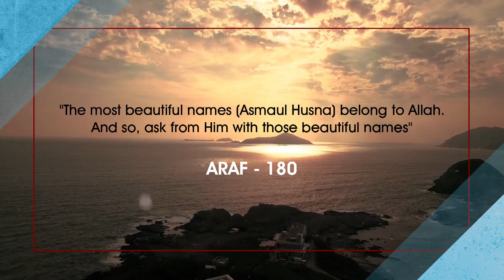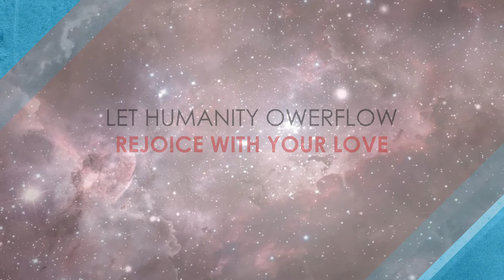Ar Raheem Prayer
PRAYER CHANNEL
Let humanity overflow / Rejoice with your love